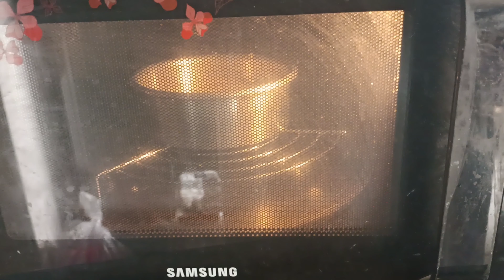Cake recipe in Telugu/new year cake/cake/custard cake/sponge cake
Cake recipe in Telugu/new year cake/cake